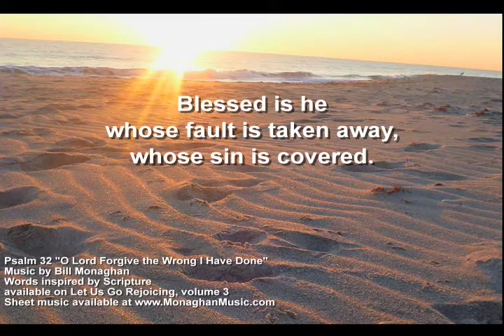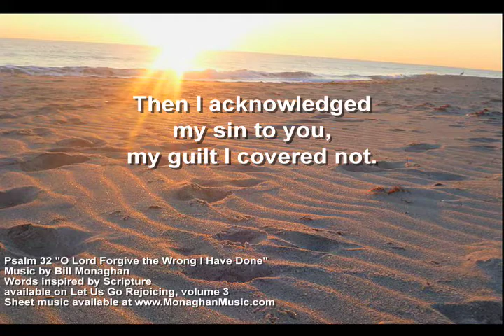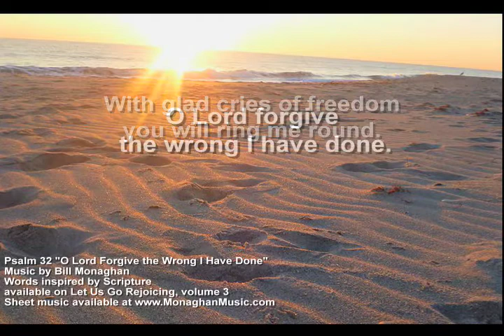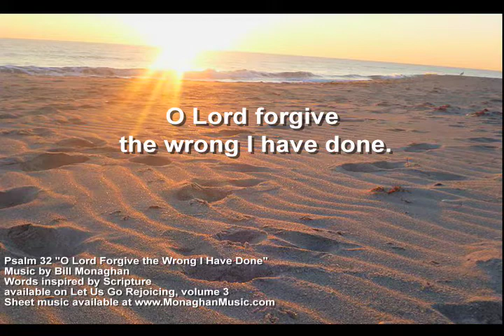O Lord Forgive the Wrong I Have Done Psalm 32 by Bill Monaghan LYRIC VIDEO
Bill Monaghan's setting for Psalm 32, O Lord Forgive the Wrong I Have Done from his Let Us Go Rejoicing Songbook series.

Thank you to Susan Marie Kostar for her lovely background photo!

All 97 songs from the Let Us Go Rejoicing, and many other original Bill Monaghan songs, available at itunes, or feel free to send an email to

Thanks for listening and may God Bless you each and every day!